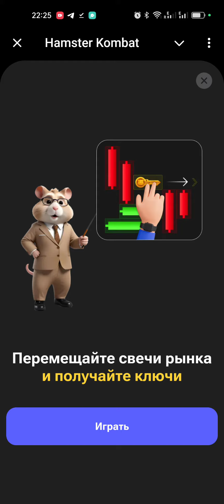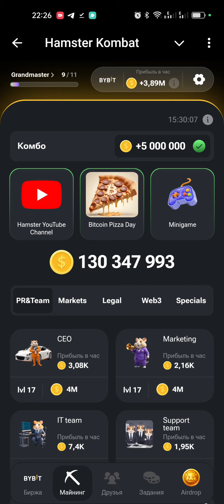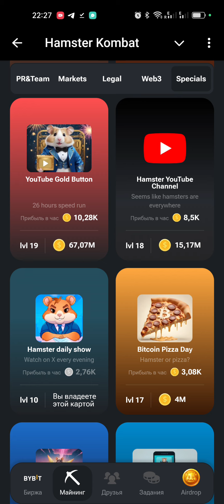Как получить ключ в HAMSTER KOMBAT.Инструкция.Как пройти Мини-игру в Хамстер Комбат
В этом видео я расскажу какой способ для прохождения мини-игры в Hamster Kombat я использую!